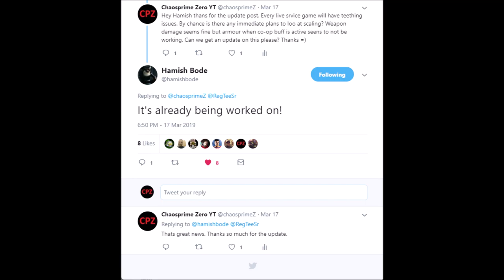THE DIVISION 2 | EARLY GAME FIRST IMPRESSIONS